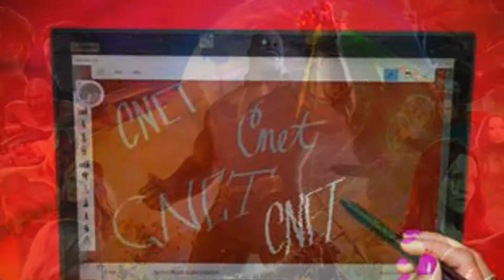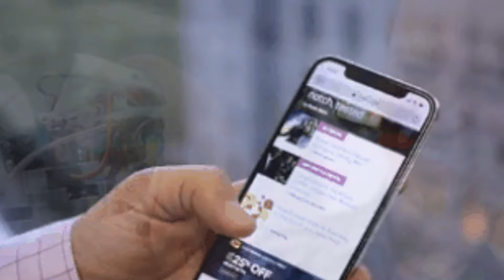Watch Harvard's wild octopus-inspired tentacle robot grab a live crab - CNET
All-time favorites

2:31